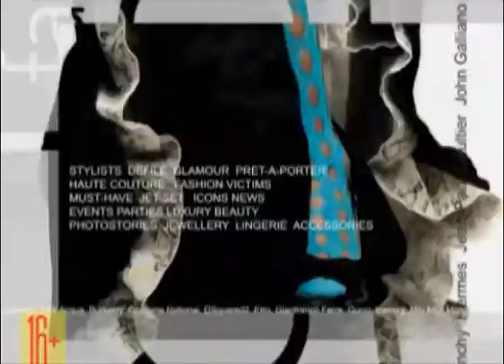Акция ТРК "Сургутинтерновости" - к Новому года (ВЦС от 29.11.13)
Для многих Новый Год - это семейный праздник. Стол с оливье и мандаринами, красивая елка, подарки от Деда Мороза. Однако, некоторые дети не смогут встретить две тысячи четырнадцатый дома. Они лежат в отделении сургутского противотуберкулезного клинического диспансера. Телерадиокомпания "Сургутинтерновости" в рамках проекта "Может каждый" решила устроить праздник для тех, кто будет слушать бой курантов в больничной палате.